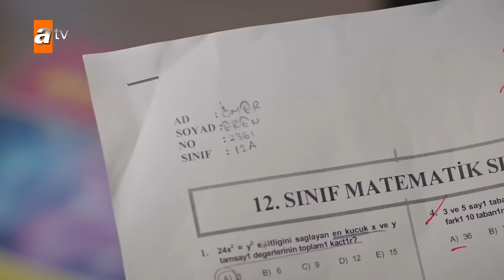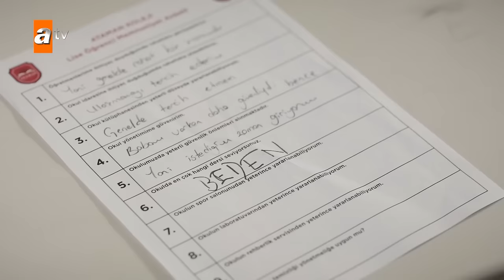Oğulcan ve Ömer'in Küslüğü😥 | Kardeşlerim Özel Kolaj